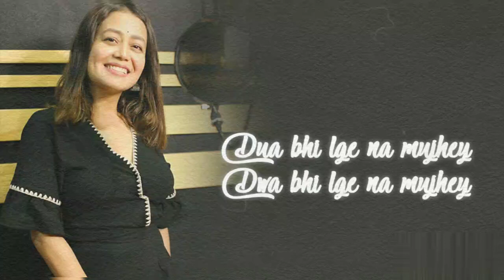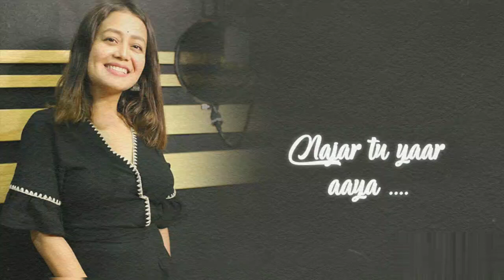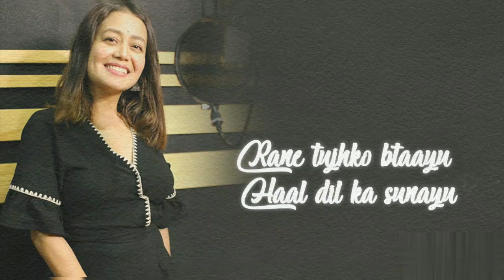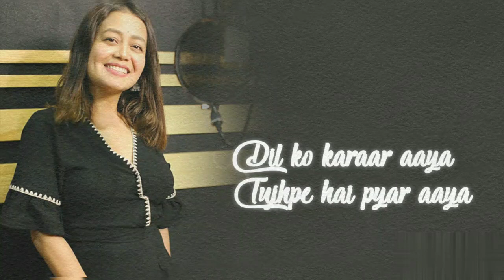Dil Ko Karaar Aaya (LYRICS) - Neha Kakkar Version